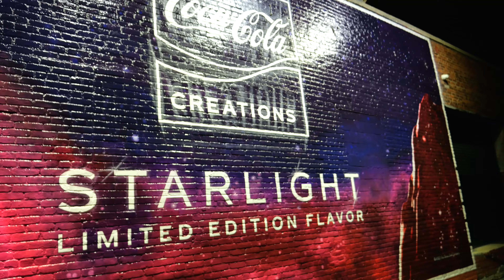DJ.PACO | Salam | Skinny, Swizz Beatz & French Montana 🔥🔥🔥🔥🔥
No matter how far you go with dancing there's no limit, keep going @Coca-Cola

This that Zaaaaaaaa 🎶:
@IHateSkinnyVEVO  @therealswizzz  @FrenchMontanaVEVO  - Salam 👑👑👑🙌🏾🔥🔥🔥🔥🔥

Thanks bro : @drustyles315